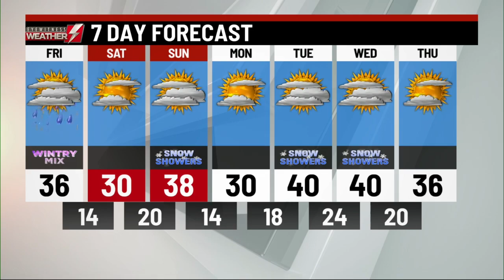February 24, 2022 11 p.m. Main Weather